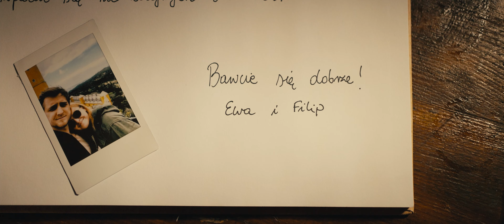Historia miłości Ewy i Filipa w Osadzie Młyńskiej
To dzisiaj wracamy do Osady Młyńskiej oraz Ewy i Filipa. Jak było? Zapytacie. Było kolorowo i jednocześnie blisko natury - czyli tak jak lubimy najbardziej. Zresztą zobaczcie sami.